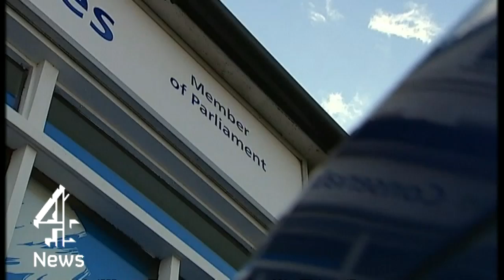Is Clacton about to make history for Ukip? | Channel 4 News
On Thursday evening Ukip could get its first elected Westminster MP. Political Correspondent Michael Crick heads to the seaside town to dip his toes in the water.